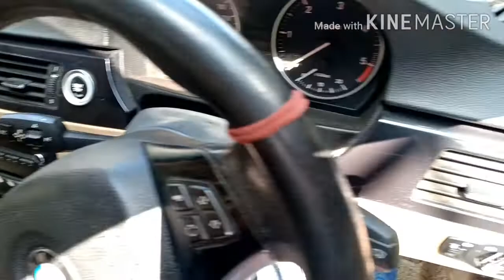Second hand cars in siliguri | kolkata |premium segment cars|Pre-owned luxury cars सिलीगुड़ी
Thank you guys for watching my video hope you enjoy the vlog if you did so please don't forget to subscribe my channel so that I can make more videos for you thanks

New Reliable motors. Siliguri
Near Universe apartment
Don bosco more. Checkpost

Best old second hand car market Ranchi Jharkhand second hand Car Bazar = BMW Vlogs Alto # Bolero Innova Fortuner Scorpio Indica Swift # Dzire Alto800 Car commercial & non commercial best second hand car market